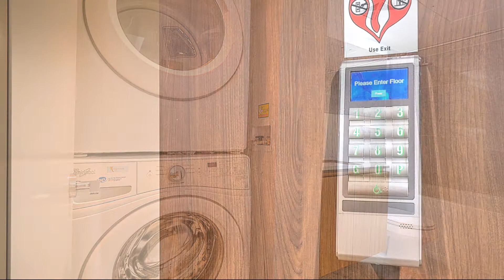1610 70 Queens wharf, Toronto